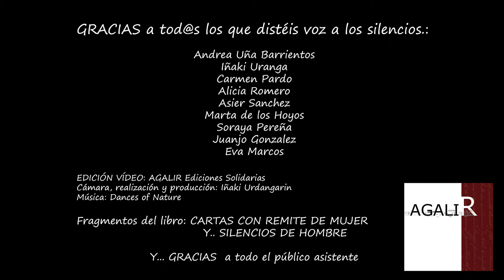Carmen Pardo y "Una Mujer que se Hizo Valiente..."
CARTAS CON REMITE DE MUJER Y SILENCIOS DE HOMBRE libro en el que se incluye este fragmento de carta que da voz, Carmen Pardo.